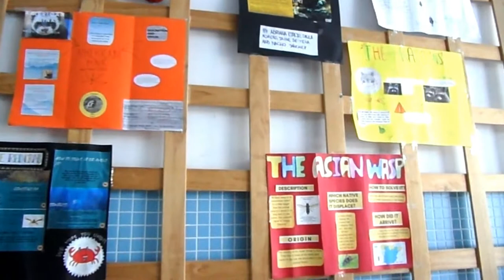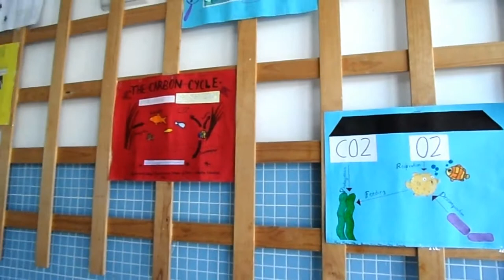EXPOSICIÓN ESPECIES INVASORAS Y EL CICLO DEL CARBONO.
Exposición de productos finales de tareas realizadas en la materia Sciencia Today por el alumnado de 1º ESO.